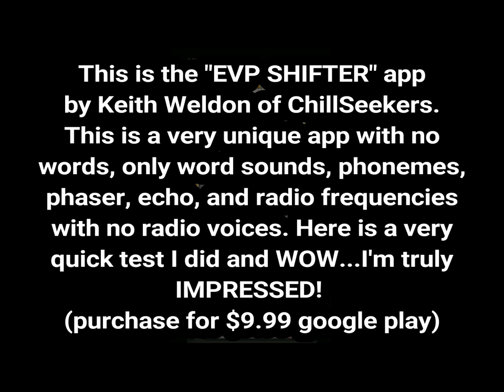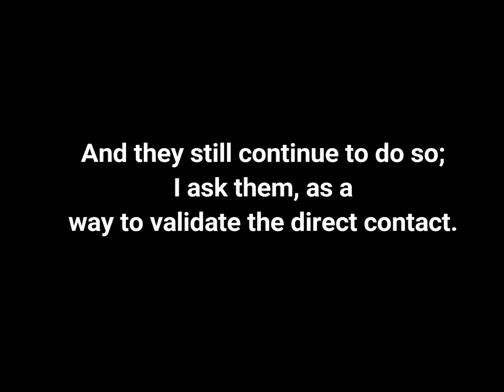EVP SHIFTER app/ by Keith Weldon of ChillSeekers/ Short test I'M BLOWN AWAY!!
This app totally blew my mind. I have a very strong connection to my spirit team, guide, and mom on the other side, but I sure didn't expect such IMMEDIATE & INTELLIGENT SPOT ON REPLIES!!
I would definitely recommend this one to those experienced with spirit communication and not to the amateur.